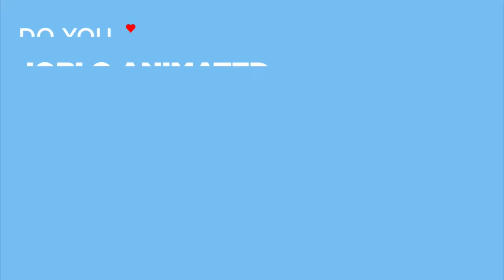HOW TO TRAIN YOUR DRAGON Clip - "Freeing The Night Fury" (2010)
Watch the official HOW TO TRAIN YOUR DRAGON Clip - "Freeing The Night Fury" (2010).

PLOT: A hapless young Viking who aspires to hunt dragons becomes the unlikely friend of a young dragon himself, and learns there may be more to the creatures than he assumed.

RELEASE DATE: March 26, 2010 (USA)
GENRE: Animation, Action, Drama,
STARS: Jay Baruchel,  Gerard Butler, Craig Ferguson